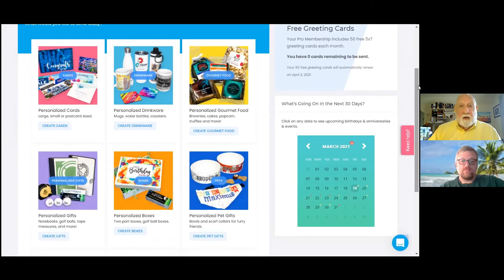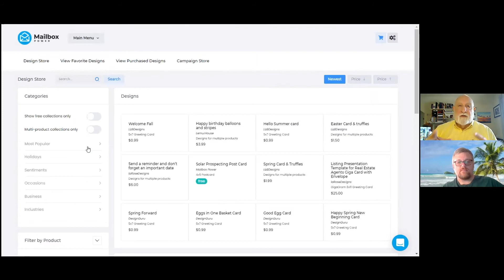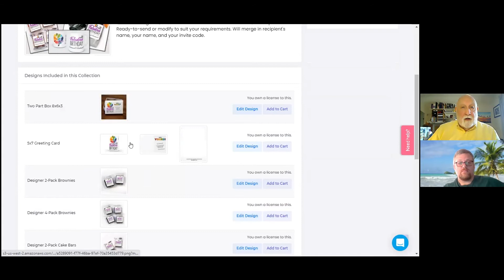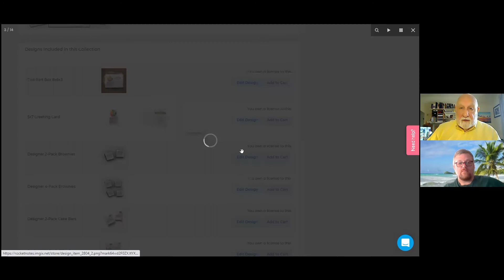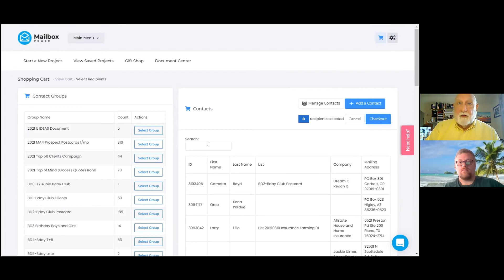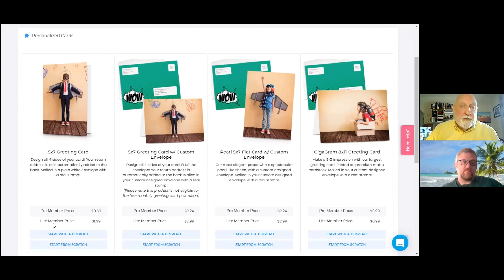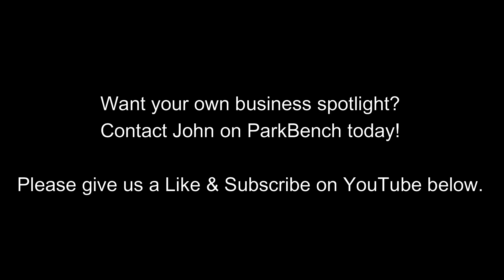Bob Wilcox of Wedgegate Designs Plano talks relationship marketing for REALTORS® & other pros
List your home for sale with Texas Pride Realty Group HomeSmart Stars. Contact John to find out how. TREC Lic No. 0732576